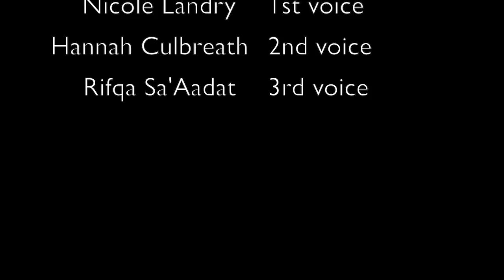Project for LDR